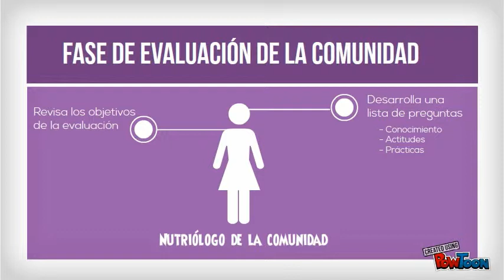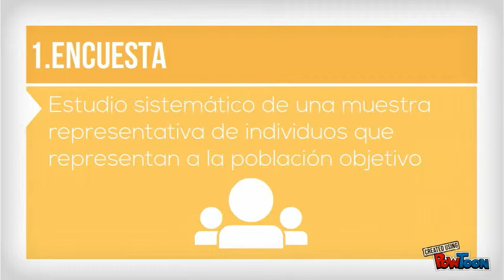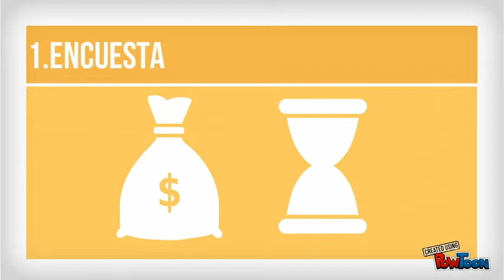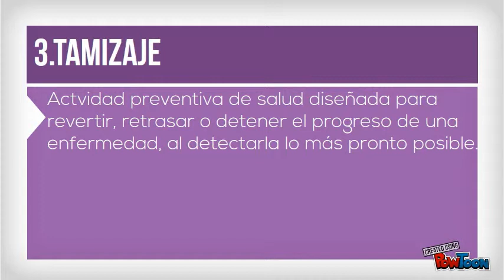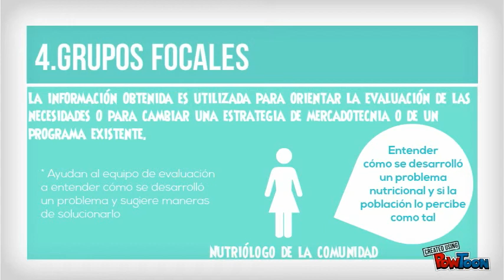Paola Calderón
Evaluación de las necesidades de la comunidad-- Created using PowToon -- Free sign up . Make your own animated videos and animated presentations for free.  PowToon is a free tool that allows you to develop cool animated clips and animated presentations for your website, office meeting, sales pitch, nonprofit fundraiser, product launch, video resume, or anything else you could use an animated explainer video. PowToon's animation templates help you create animated presentations and animated explainer videos from scratch.  Anyone can produce awesome animations quickly with PowToon, without the cost or hassle other professional animation services require.